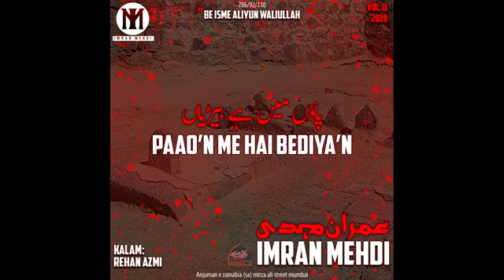PAAO'N ME HAI BEDIYA'N Imran Mehdi Nauha 2019 YouTube 360p